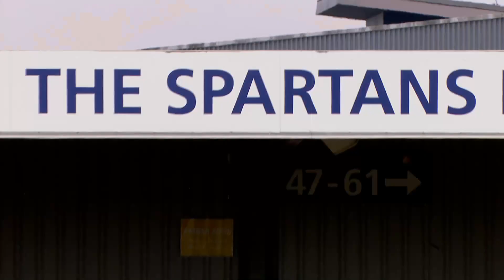SWPL Football Returns... 2021/22 Season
SWPL | The 2021/22 SWPL season starts on Sunday.

We spoke to some of the players involved to find out what playing in the SWPL means to them ⬇📺